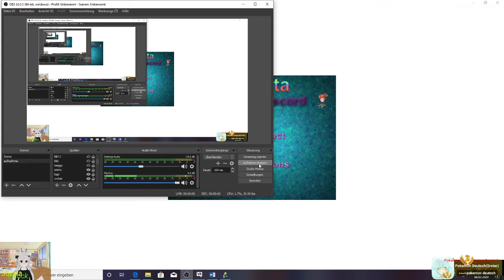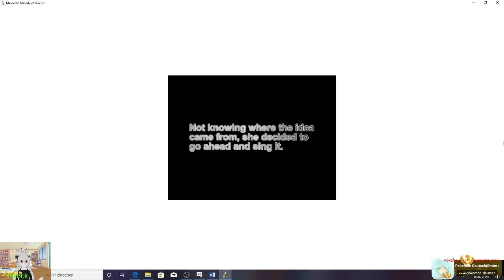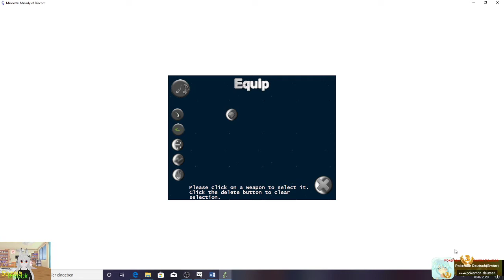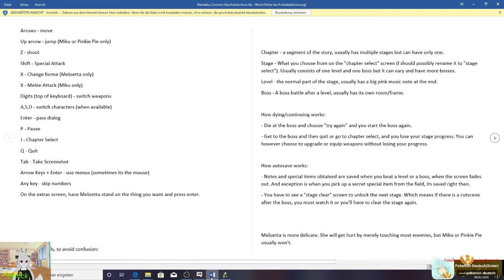Meloetta Melody of Discord 001 Das Game ist schlimmer als Cuphead (GERVTuber)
Viel Spaß